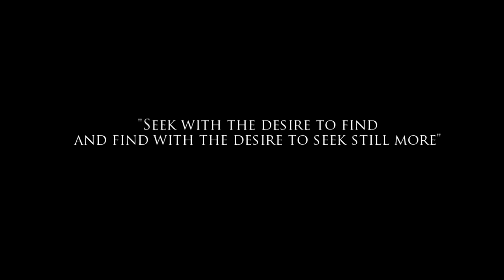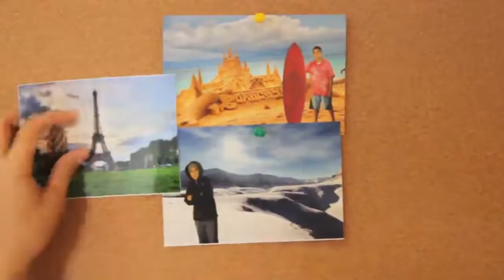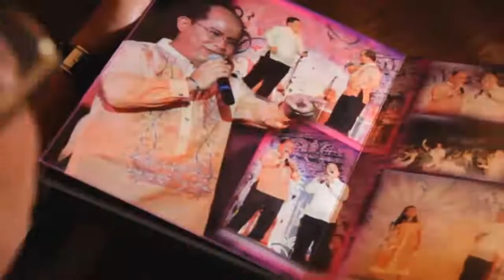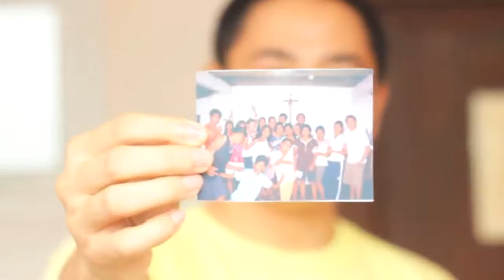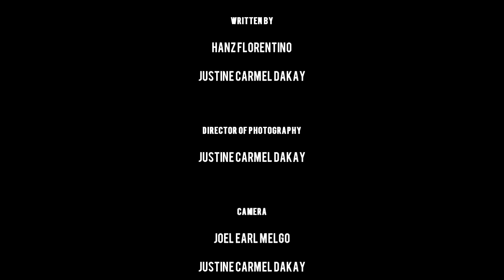Augustino - The Movie (Augustinian Province of Sto. Nino de Cebu)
An inspiring short film of a boy named Augustino who wrote 7 crazy yet awesome dreams and how he prayed for them to Sto Nino. And the movie is centered on how God mysteriously blesses his dreams in ways he did not expect.

Presented to you by the Augustinian Province of Sto. Nino de Cebu

A Film by Studio Inspiro

Cast
Chris Querubin - Young Augustino
Fr. Dominic Don III, OSA - Fr. Augustino
Fr. Medardo Durmiendo,OSA - Retired Fr. Augustino

OSA Family
Fr. Raul Cabugao, OSA
Fr. Leonard Realiza OSA
Fr. Jonas Mejares,OSA
Fray Ric Anthony Reyes, OSA
Fr. Achilles Secio,OSA
Fr. Ian Ragodon,OSA
Fr. Victor Gonzaga,OSA
Fr. Eusebio Berdon,OSA

Friends
Elvin Caparas
Therese Rizon
Joan Echeveria
Ariel Garciano

Family in Outreach
Janet Bacabes
Rammer Bacabes
RJ Bacabes
Rainmer Bacabes
Hyra Paran

Voice
Jan Vincent Bohol
Fr. Dominic Don III, OSA
Fr. Roman Cañon, OSA

Directed By
Hanz Florentino

Justine Carmel Dakay

Justine Carmel Dakay

Camera
Joel Earl Melgo
Justine Carmel Dakay
Hanz Florentino

Production Head
Kathleen Gail Culala

Production Assistant
Elaine Faith Abadiano
JanJan and Rocky

Technical and Lights
Joel Earl Melgo

Julius Ceasar Mante

Post Production
Hanz Florentino

Special Thanks to:
Cheryll
Fray Stephen Ong Tan, OSA
Fr. Eusebio Berdon OSA
Fr. Rodolfo Bugna OSA
Roanne Rae Cabradilla
Sto. Niño Sprirituality Center
Basilica Minore del Sto. Niño
Colegio del Sto Nino Student Council
Sto. Niño Parish, Mojon, Talisay City, Cebu
Castle Peak Hotel